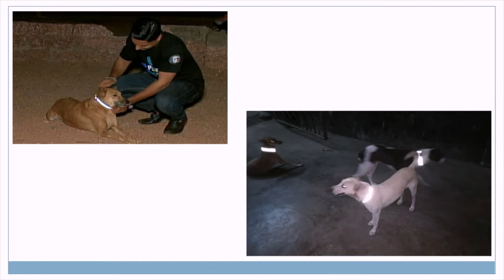Our Planet, Theirs too | Tauseef Ahmed | TEDxNitteDU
Tauseef Ahmed talks about conservation and preservation of the wildlife around us- not just the exotic or the endangered animals, but the commonest of them too. He shares his ideas on how we can do our part to make sure that every life around us has a safe existence. Writer, environmentalist and a humane individual, Tauseef is an inspiration to all. Known as ‘Mr.Rescurer’ he has been working relentlessly to rescue animals in trouble in and around Mangalore, being the change he wants to see in the world. His first novel ‘Straying around you’ has been received wholeheartedly by the public. This talk was given at a TEDx event using the TED conference format but independently organized by a local community.